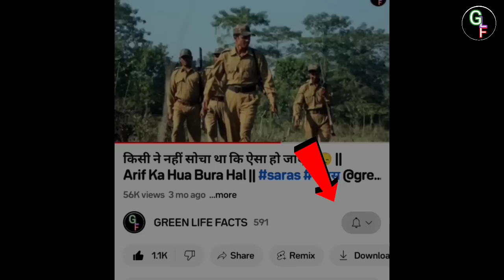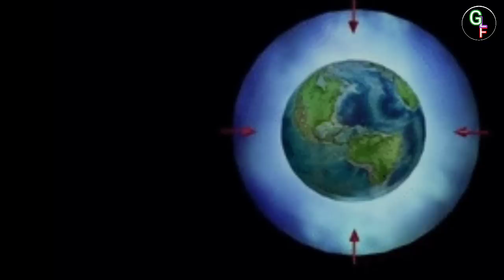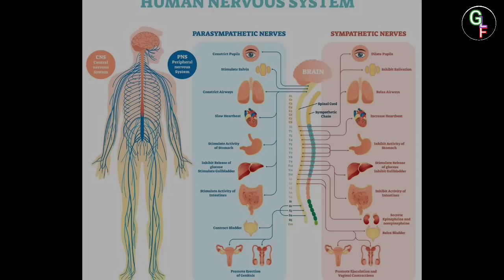टाइटन मे मरने वालो की लाश का रहस्य क्या है? TITAN SUBMARINE Mystery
frnds es video mein humne aapko Titan Submarine ke saat huey acident  ke bare detail m bataya h...aur kuch mysterious bato ko bhi clear kya h

Titan Submarine
Titan news
Titan live streaming
Titan pandubbi ke saat kya hua
Titanic ship
Titan mystery
Titan ke passengers ki laash kyu nhi mili
Titan accident
Atlantic Ocean
Titan ka malba kaha h
Viral Titan Submarine
Viral news
Green Life Facts